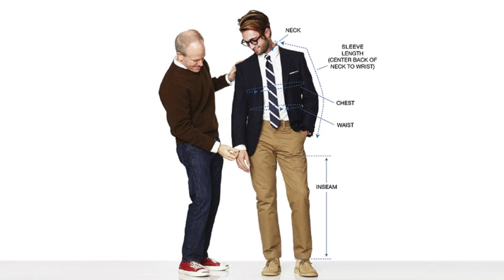Does Height Even Matter? | 5 Tips for Short Guys